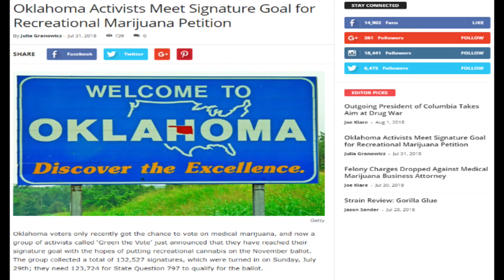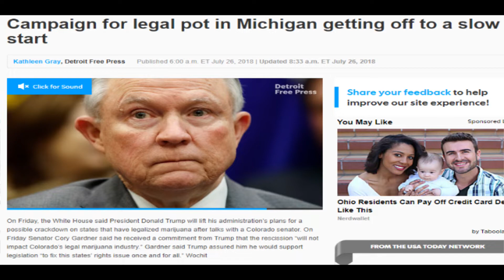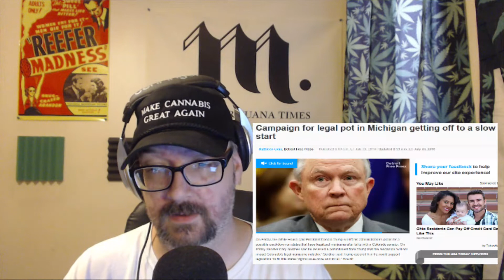Cannabis News - The Irrelevancy of Smart Approaches to Marijuana | Ep. 193 | 8-1-2018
Joe Klare discusses the latest out of Oklahoma regarding recreational legalization, the latest on recreational legalization in Michigan and SAM's swanky new office in New York City.

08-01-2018 - Ep. 193 | The Marijuana Times